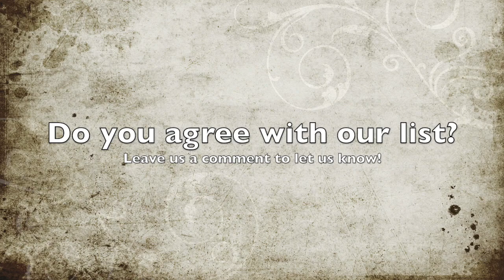30 Most Famous Joan Miro Paintings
for Joan Miro's life and paintings. Joan Miro was a Spanish painter who combined abstract art with Surrealist fantasy. His innovative use of line, organic shapes, and color represents a major contribution to Surrealism. Not only did Miro take a distinct approach to creation, he focused on a number of mediums and forms during his career. This has made Joan Miro one of the most celebrated Spanish artists, and one who has created a unique style which many followed years after his death in 1983.